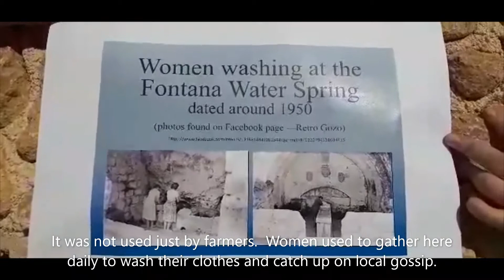Malta: Gozo College Middle School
Video made by Gozo College Middle School, teacher Ramona Mercieca and student Audrey Micallef. The video was prepared for the 2021 Water Bodies Challenge organized by GLOBE Program Regional Office for Europe and Eurasia.